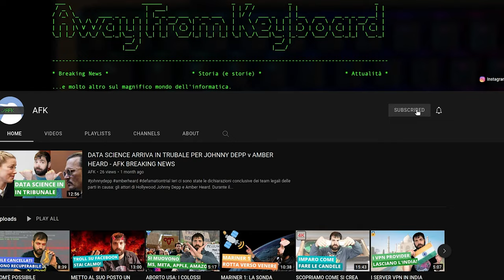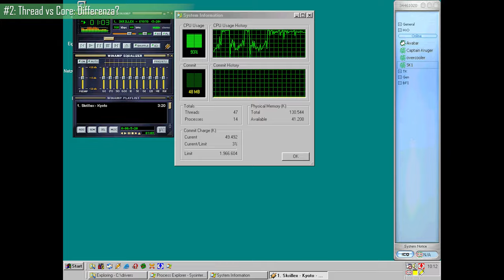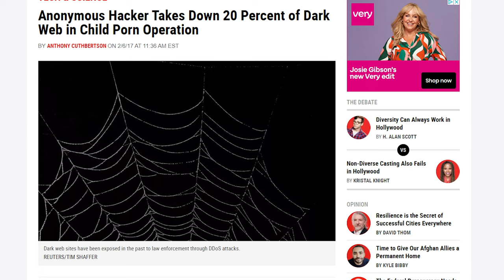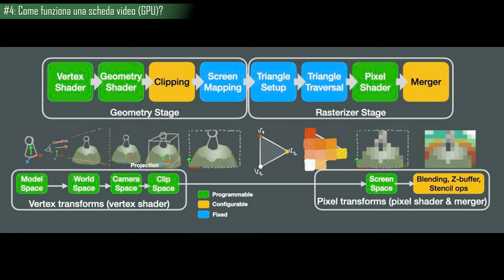SPIEGO al mio amico cos'è il DARK WEB (e anche altre cose) - AFK VLOG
Oggi ho come ospite il mio amico Federico, studente di dottorato in virologia, che mi pone le seguenti domande:
1. Cos'é R?
2. Differenza tra core e thread
3. Cos'è il dark web?
4. Come funziona la scheda video (domanda bonus a cui non ero preparato, maledetto!)

A parte il valore didattico di questo video, non manca una forte dose di disagio. Quindi, prendete i popcorn e godetevi il video!

Video VL-22-014